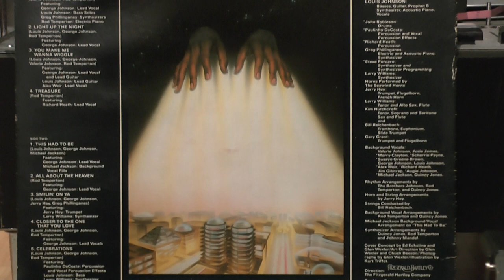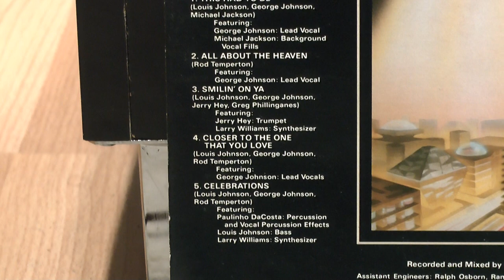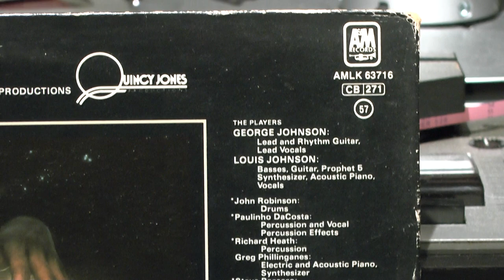VINYL HQ, BROTHERS JOHNSON, Stomp, last disco funk tune 1980 / first stereo turntable PE3310 1958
Turntable: 1958 PE3310 Studio (first stereo turntable)
Cartridge: 1958 B&O SP1 (NOS original needle)
Phonostage: 1958 PE TVV55 internal tube type (2xECC83)